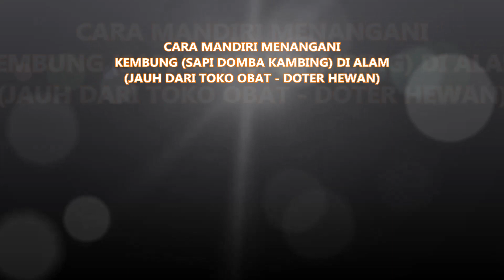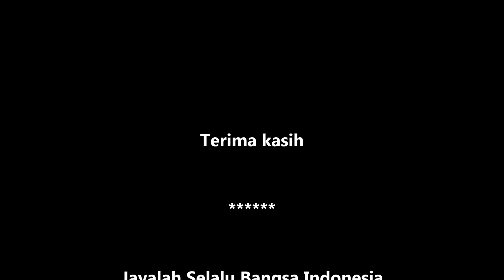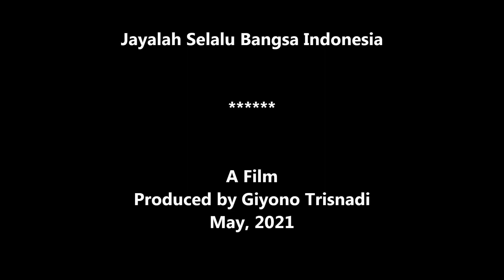GT-PI #87 Ajaib, Gagang Sapu Ternyata Manjur Untuk Obat Kembung Sapi Domba Kambing !!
Dunia memang Aneh, Ajaib Gagang Sapu Ternyata Manjur Untuk Obat Kembung Sapi Domba Kambing !! Anda Percaya ? Gagang Sapu atau Teraphy gagang sapu atau Broom stick teraphy terbukti manjur Untuk Obat Kembung pada Sapi domba Kambing !! Gak Percaya? Video oleh Giyono Trisnadi, adalah jawaban atas pertanyaan di video sebelumnya penyebab Kembung pada sapi domba dan kambing . Semoga petani peternak Indonesia makin maju dan sukses !! Indonesia be the best in the world.
May  – GT Production.